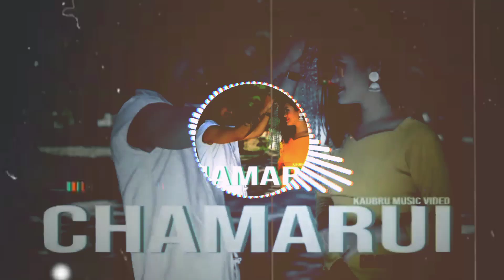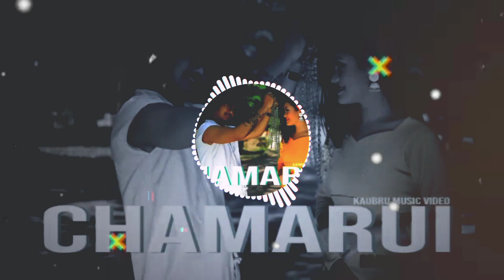Chamarui || Official Kau BRu MUSIC VIDEO & Alex Ck | 2022 Ni RELISH AUNG MO 🥰